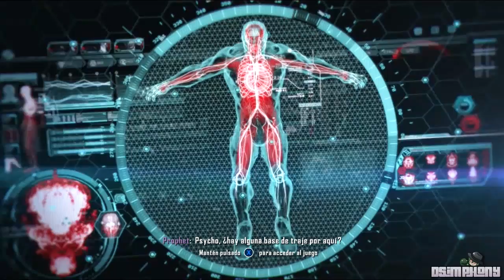Crysis 3 en Español 06 - Ceph Alpha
-LEEME--
Me lo temía  :(

Puedes Seguirme en Twitter: @DSimphony